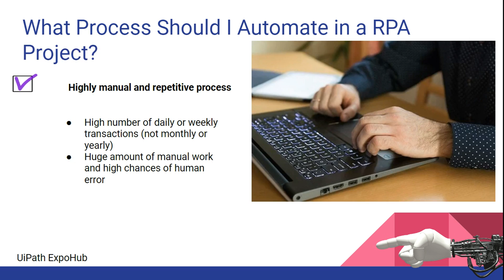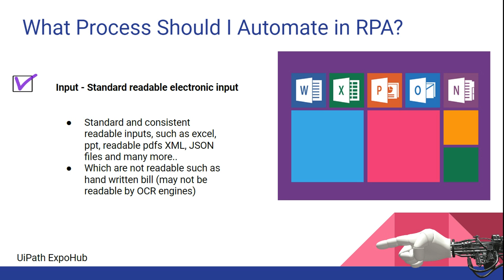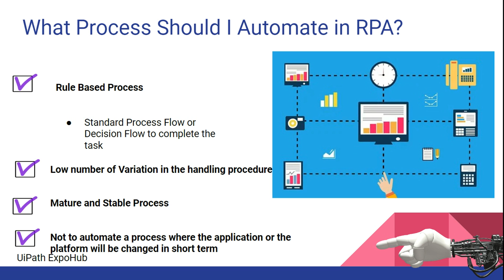What Process Should I Automate in a RPA Project?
: Learn what process should I automate in a RPA Project. What are the factors one needs to consider prior taking up a project. This video of what process should I automate in a RPA project is going to exactly help you in determining the procedure to refine and select a project.

Lets us get started and understand, how this can be done in this this video.